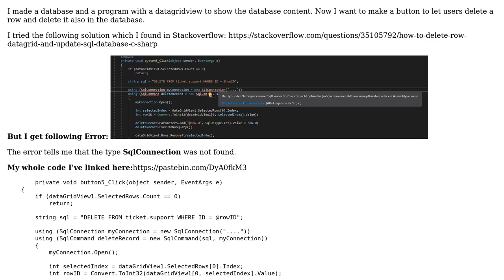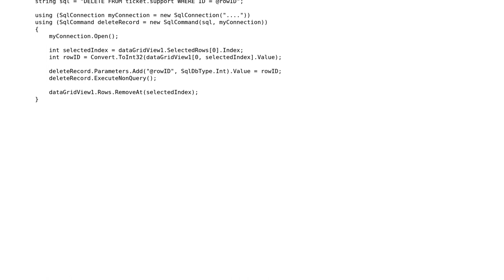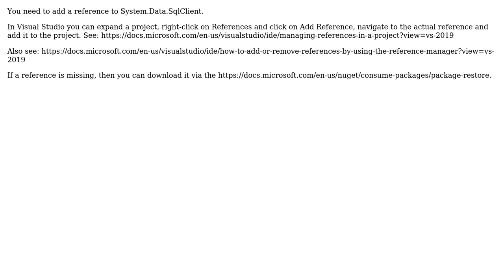Delete row in datagridview and database with C#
With thanks & praise to God, and with thanks to the many people who have made this project possible! | Content (except music & images) licensed under CC BY-SA | Music | Images & others | With thanks to user Lajos Arpad user Burak and the Stack Exchange Network Trademarks are property of their respective owners. You are responsible for your own actions.